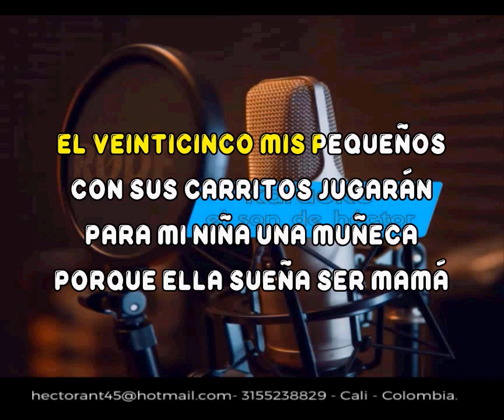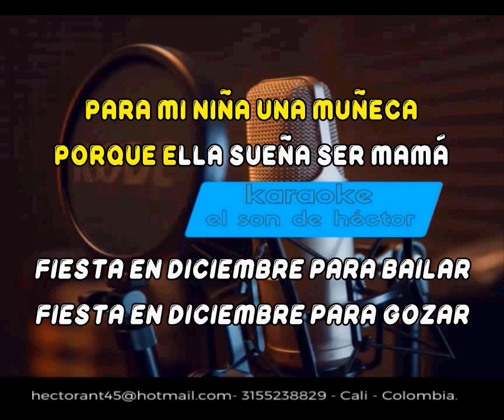FIESTA EN DICIEMBRE RODOLFO AICARDI KARAOKE DEMO 2 2022 310 A PISTA FULL COROS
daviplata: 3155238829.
Música